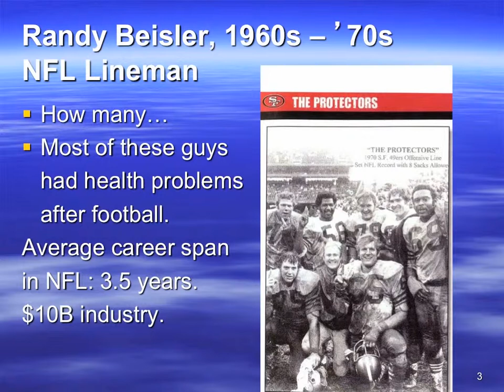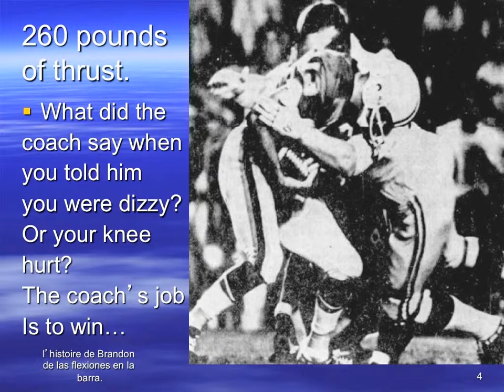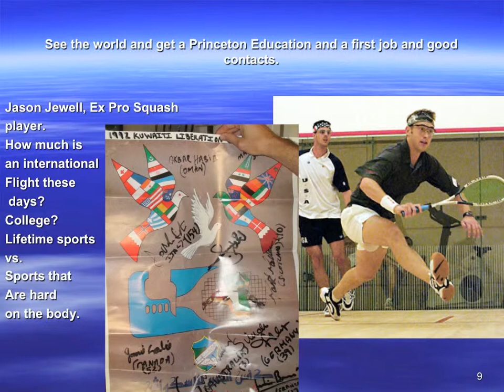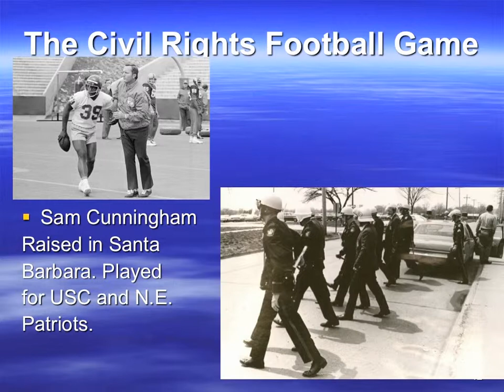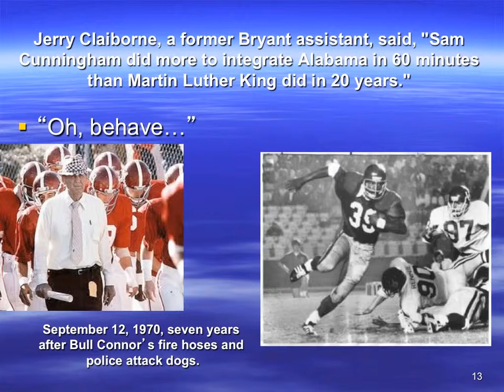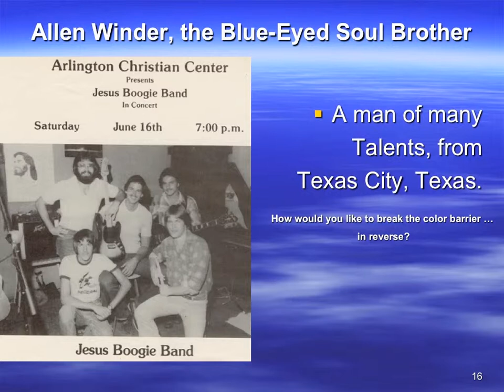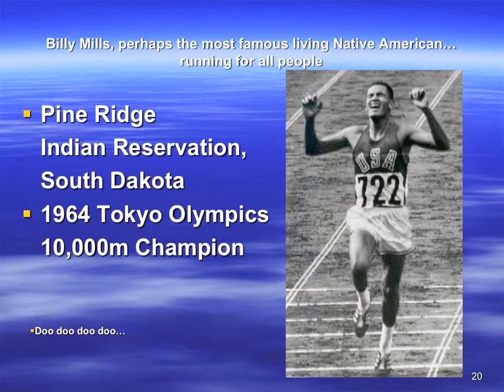Henry Kreuter: The aging athlete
Henry Kreuter (Sifu Slim) is an author on Wellness and Mindset.
"The Aging Athlete" is his second book.